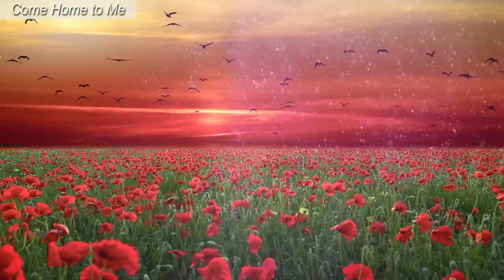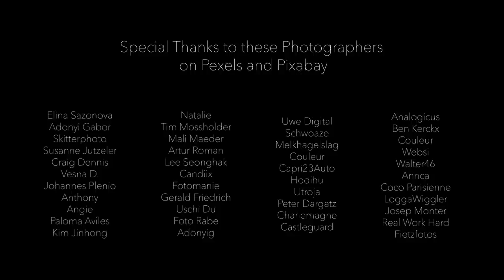Peaceful Relaxing Instrumetal Music, Meditation Calm Music "California Poppies" by Tim Janis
Peaceful Relaxing Instrumetal Music, Meditation Calm Music "California Poppies" by Tim Janis.  My instrumental music can help you find deep relaxation, relieve anxiety, and find peace. My music incorporates relaxing sounds of nature and features flute music, piano music, harp music, & violin music.

My new CD "Celtic Heat" is coming out this June 6, 2019 :)

Nature's beauty gives our heart rest and peace, in this video the beauty of California Poppies give our heart peace and rest ;)

I am so happy to be with you here on my channel, please take a moment to say hello to me,   Thank you ;) and may angels be with you each moment.
My new CD "Celtic Heart" will be coming out World Wide on June 6th 2019:)

Blessings & peace,
Tim Janis